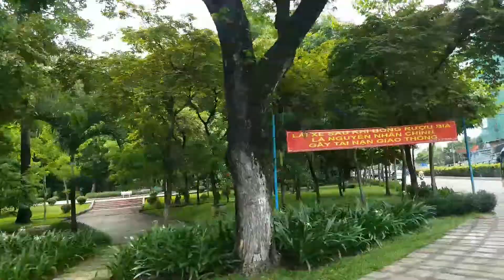Vietnam Ho Chi Minh City Saigon 062017 Příjezd